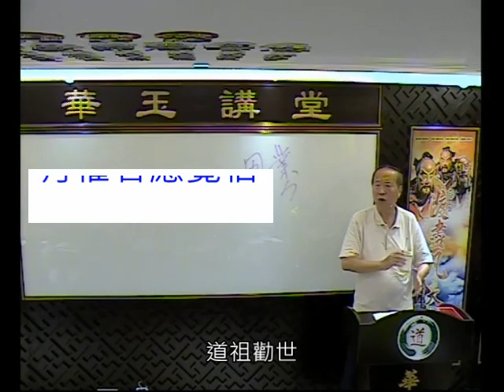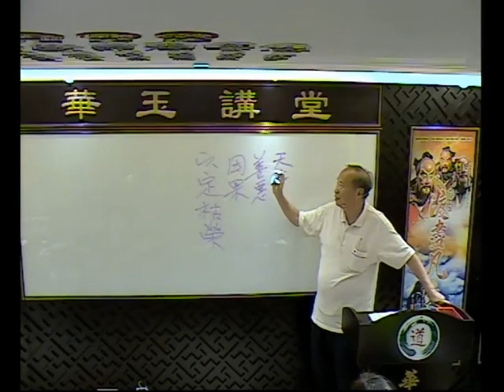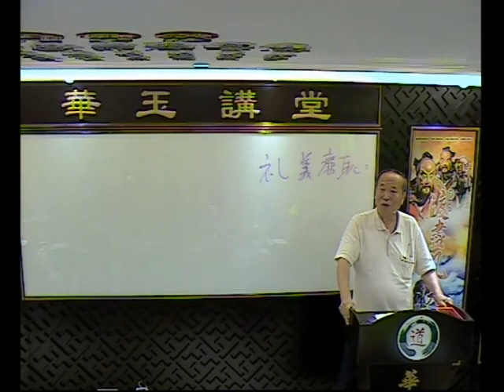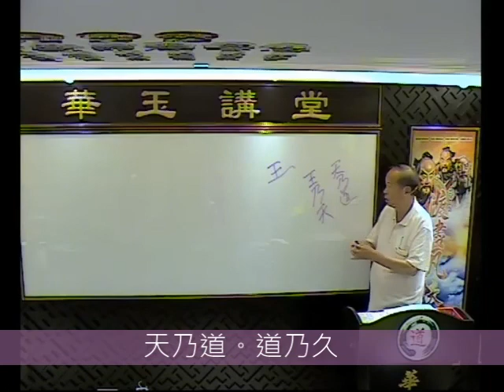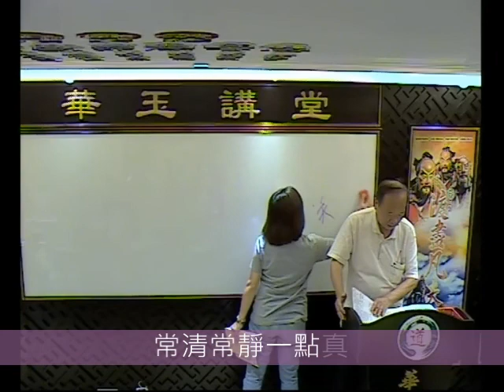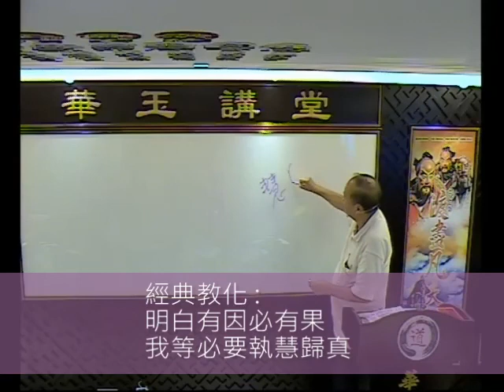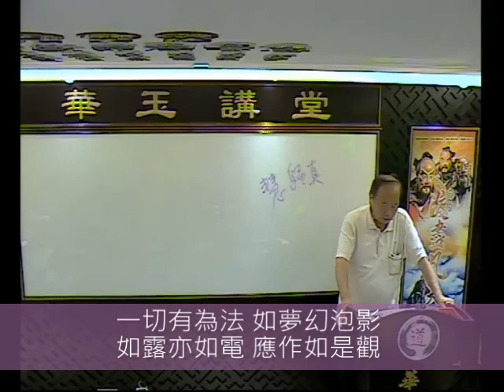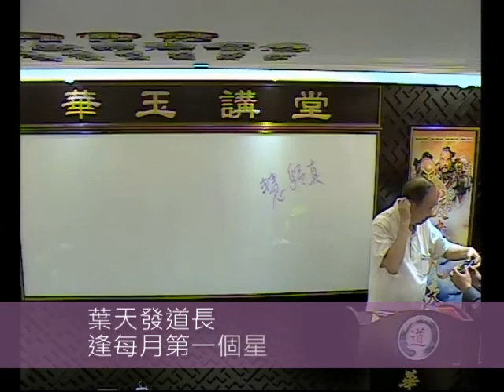華玉講堂(DAOISM AUDITORIUM)-7.7.17 道德經 (第廿十七章至三十一章)-下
葉天發道長 YIP Tin Fat Daoist Master
題目: 道德經八十一章（入世之道）
日期: MAR 3/APR 7/MAY 5/JUNE 2/JULY 7/AUG 4/SEP 1/OCT 6/NOV 3/DEC 1
時間：周五，晚上7時至9時

宏揚玄學、儒釋道國學等理義。設免費班，免費義書給學生。談經論道宣呂祖之九美、道祖之道德、孔聖之大仁及佛祖之慈悲！望世人能早覺悟！